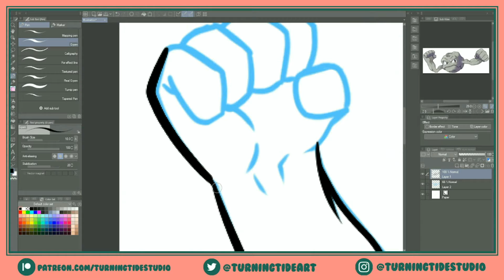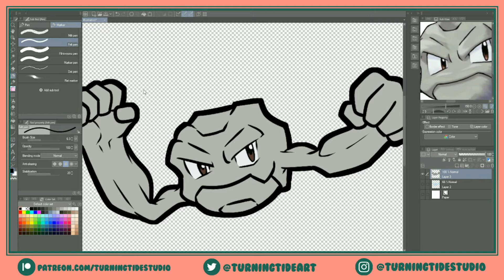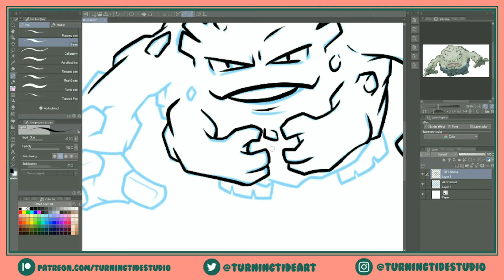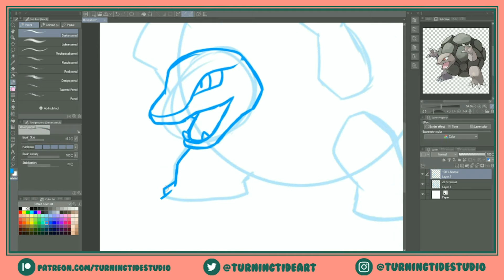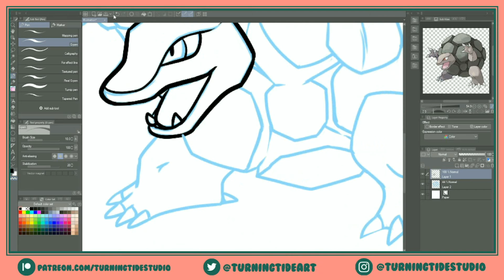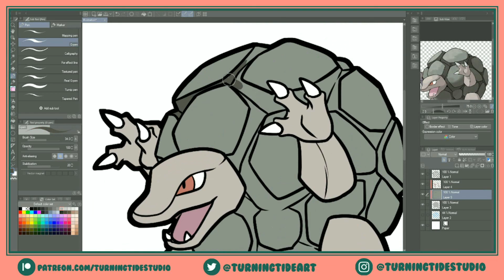[SPEED PAINT] Geodude Evolutions!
Sorry for the long absence! These days I can only draw on Saturdays/Sundays, but I had a day off Monday! :3 Here is the evolution line for Geodude! I should have a little more time to do more of these while I build a buffer for the next chapter of my comic, so let's hope I can finish the first 150 before the New Year XD